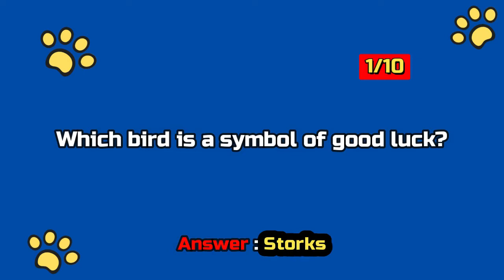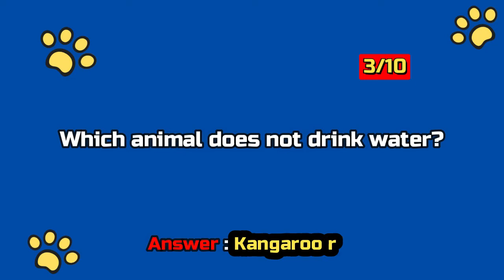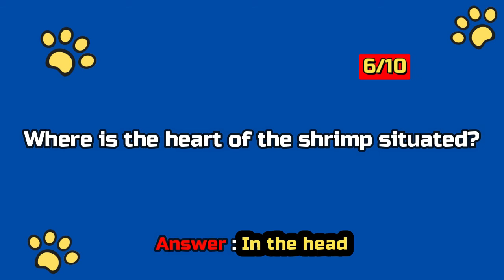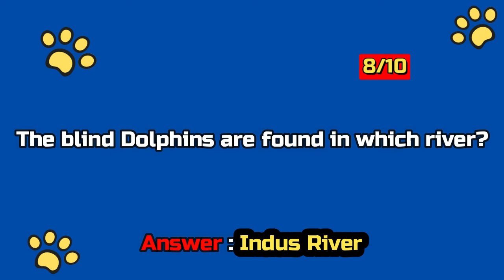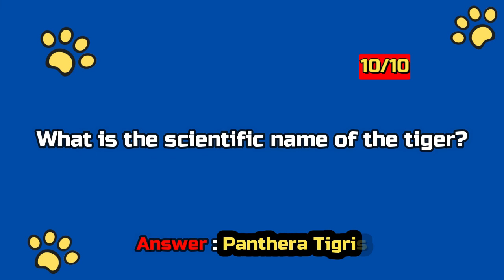Animal Trivia Quiz Questions and Answers | Part 11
Animal Trivia Quiz Questions and Answers
These fun animal trivia questions and answers are perfect for game night with animal lovers. Take a look at this PLAYLIST and learn new facts!

▶ It’s time to test your animal knowledge.

▶ Only Animal Experts Can Get At Least 7/10 On This Animal Groups Quiz

▶Good luck!

0:00 Introduction
0:11 Which bird is a symbol of good luck?
0:36 Hominoidea is a scientific name of which animal?
1:00 Which animal does not drink water?
1:24 Which animal has the longest lifespan?
1:48 A group of deer is known as?
2:13 Where is the heart of the shrimp situated?
2:37 Which animal is a Mexican hairless?
3:26 How many legs a spider has?
3:50 What is the scientific name of the tiger?